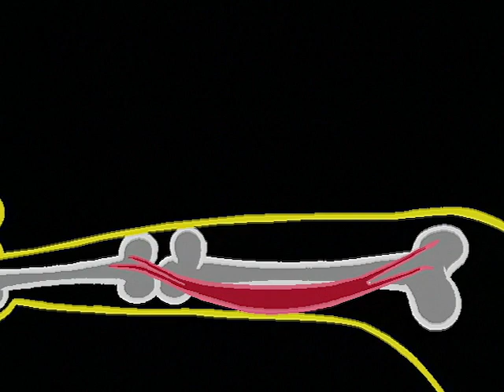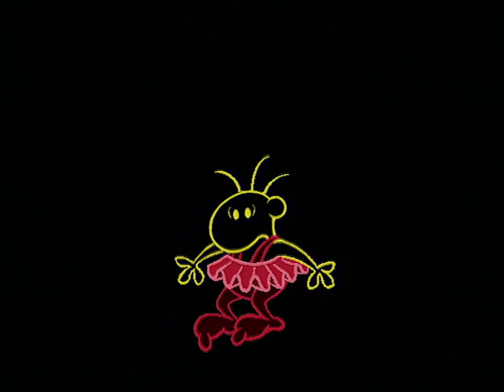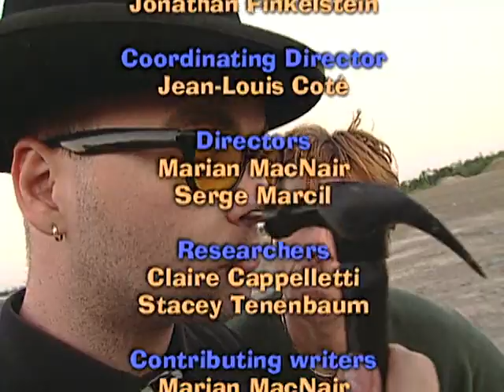Mecanica Popular para niños T3 - E06 (Latino)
Temporada 3 Capitulo 06 - Mecánica corporal